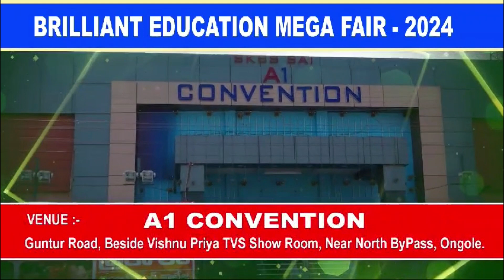Engineering & Medical Mock Web Counselling Education Loans Fair Program Scd News Darsi News